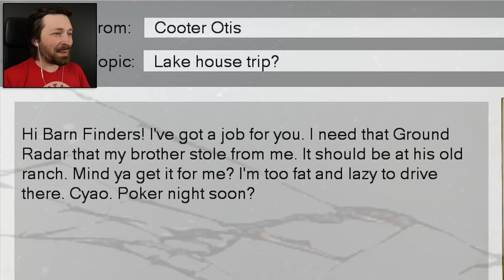Robbing A Haunted Island Was A Mistake - Barn Finders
I wanted to swipe a big screen TV but instead got trapped in a mystic totem death puzzle.